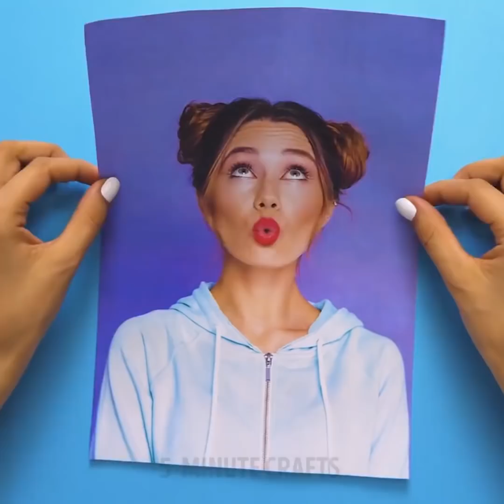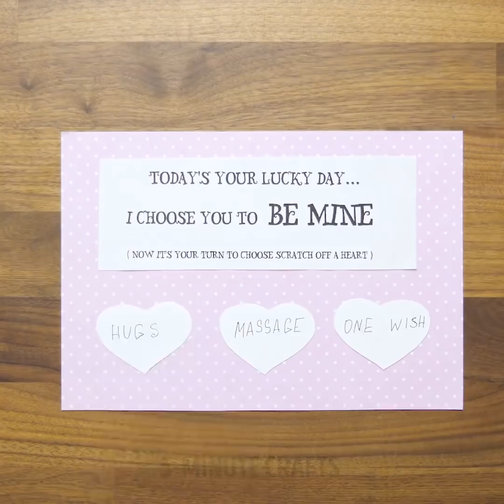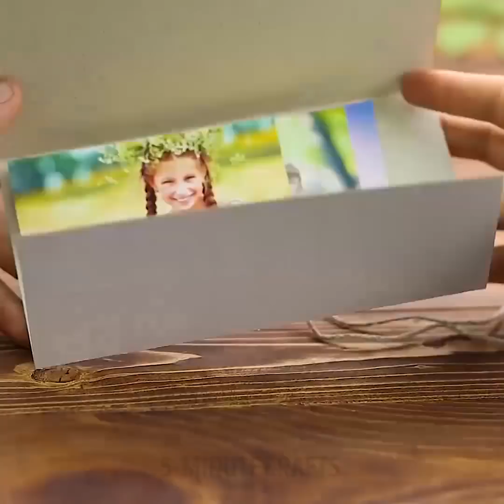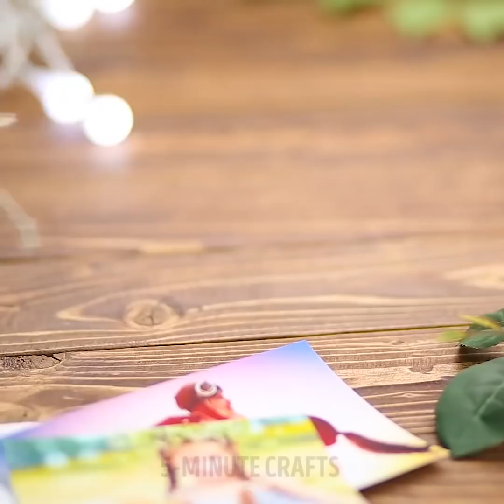8 ARTESANATOS CASEIROS FOFOS QUE FARÃO SEUS AMIGOS SORRIREM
ARTESANATOS ADORÁVEIS PARA SEUS AMIGOS

Nós todos amamos nossos amigos. Esse vídeo é uma coleção de truques para crianças e dedicadas a elas! Vamos fazer seus amigos um pouco mais felizes com nossas idéias adoráveis.

Todo mundo gosta de cartões. Nós preparamos algumas dicas adoráveis ​de como você pode fazer cartões com suas próprias mãos. Primeiro de tudo, você pode tentar e fazer um cartão deslizante muito legal. Parece complicado, mas, na verdade, não há nada de difícil nele. Você só precisa de um pedaço de plástico transparente para esse trabalho.

Outra ideia legal é fazer lindas cartas pintadas com spray. Elas parecem tão únicos - você nunca vai obter uma mesma impressão.

Que tal colocar um buquê inteiro em um pequeno cartão? Parece adorável! Essas flores nunca envelhecerão. Pode ser uma boa surpresa para alguém a quem você ama.

Confira esse tutorial engraçado de alguns cartões para o Dia dos Namorados. Em breve será o Dia dos Namorados, por isso é melhor começar a se preparar antes.

Um pequeno bolso da sua calça jeans velha não só pode decorar o seu cartão, mas também pode servir como uma maneira bonita de dar dinheiro como um presente.

Se você tem que desejar algo para o seu amigo que infelizmente está doente, você pode usar nossa ideia com curativo (Band-Aid). É tão legal e definitivamente pode melhorar o humor de alguém.

Uma das ideias mais legais desse vídeo é uma borboleta de papel. Encontre e nos diga se você quer repetir.

MINUTAGENS:

01:25 – Cartão com curativo

03:49 – Um cartão de elefante

06:04 – Cartão deslizante

10:05 – Cartão de flor